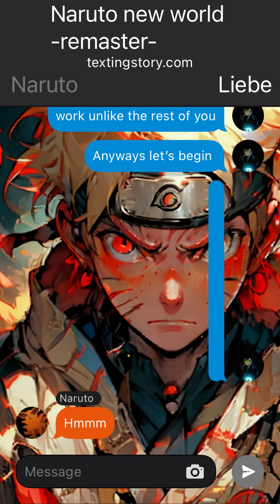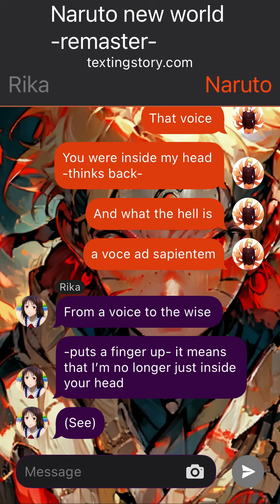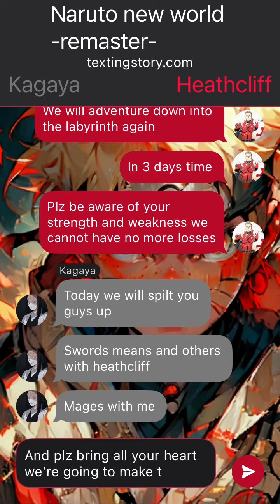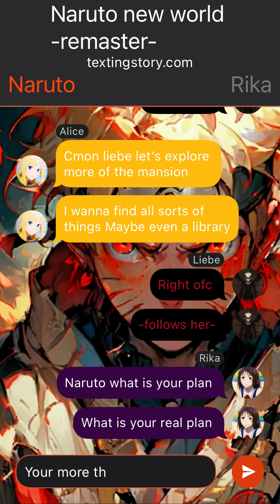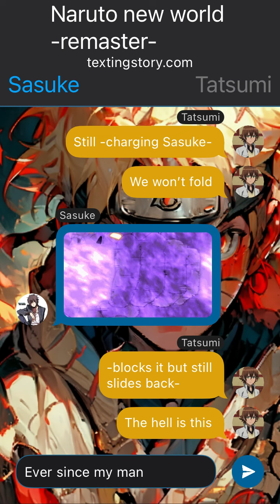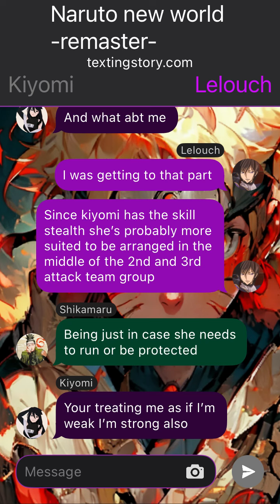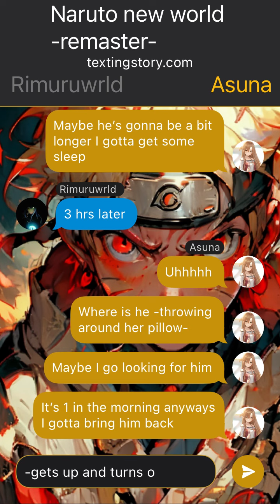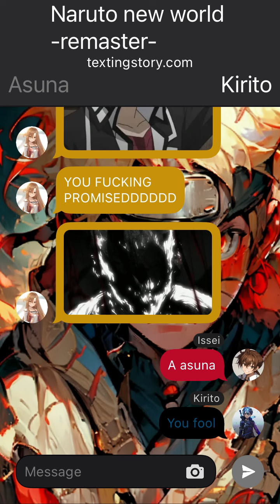Naruto new world ep3